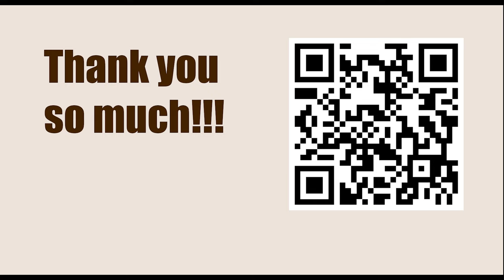NEW TRAPS in the Chess Opening || Center Counter Game